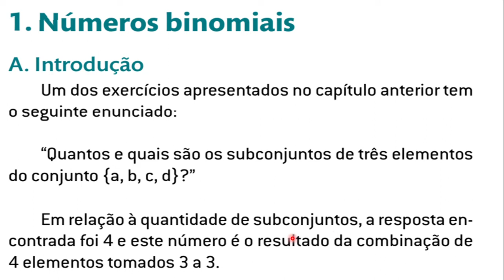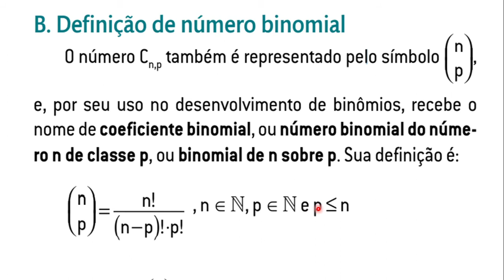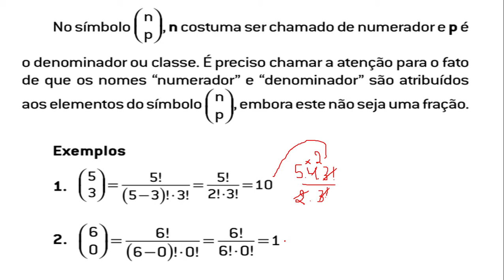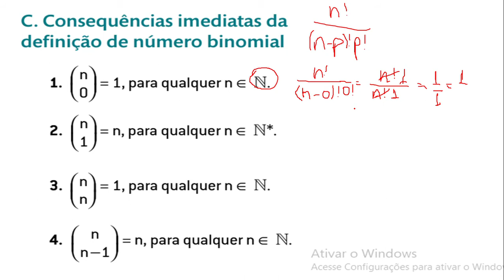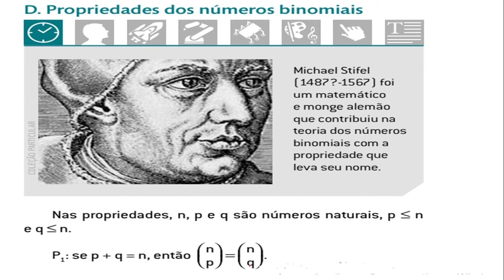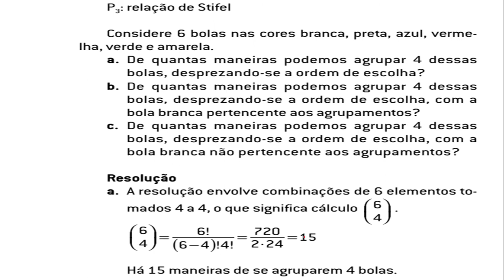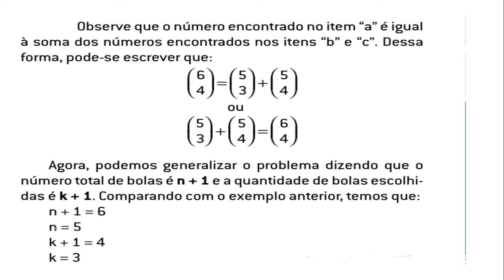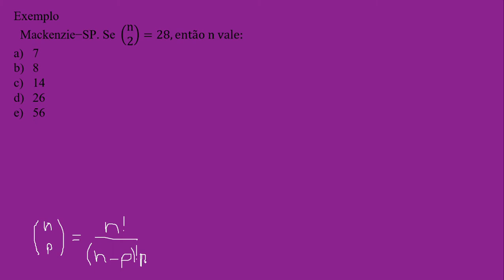Números Binomiais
2º Ano Médio COC livro 12, módulo 71.